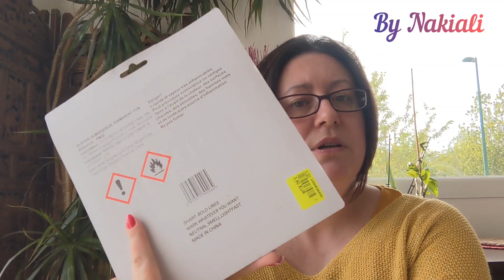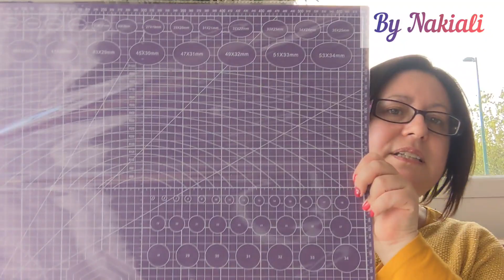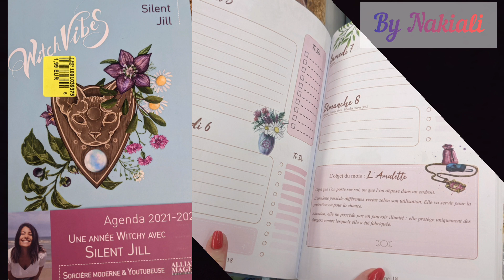HAUL N°3 : 🚨NOZ 🚨 Bons plans COUTURE et DIY 🤑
Je vous propose vite fait, une petite vidéo HAUL, pour vous présenter les petites pépites que j'ai déniché chez Noz histoire que vous puissiez profiter de ces bons plans, avant qu'il n'y ait plus de stock !

Alors craquera ou craquera pas ?  🤔🤑 Dites moi tout !!! 😜

_____YOUTUBE & INSTAGRAM

Ci-dessous le nom des chaînes et/ou comptes Instagram évoqués pendant ma vidéo :
Julien @CoutureEnfant
Pauline @bypopo
Claire @ptitlupin
Alexia @chutlasorcierecoud.9650

_____COMMUNAUTÉ

😊 Pensez à activez la petite cloche 🔔 pour ne rater aucune vidéo !

A bientôt ! Flavie